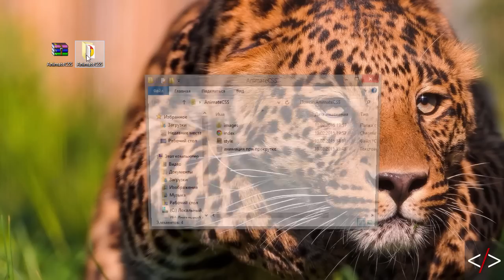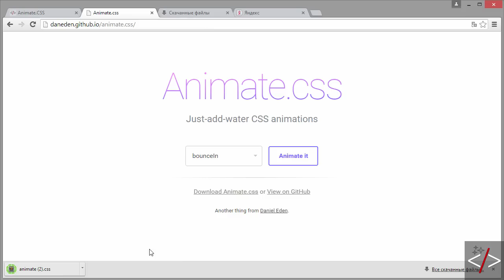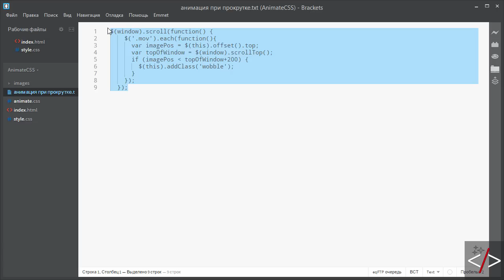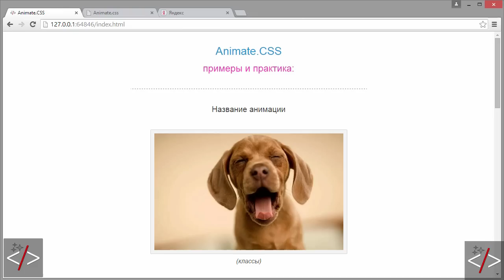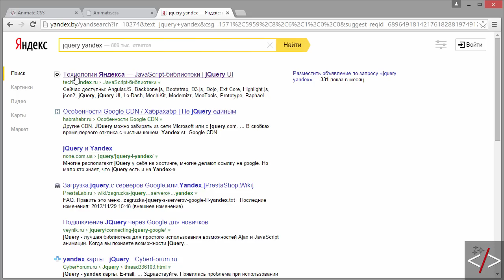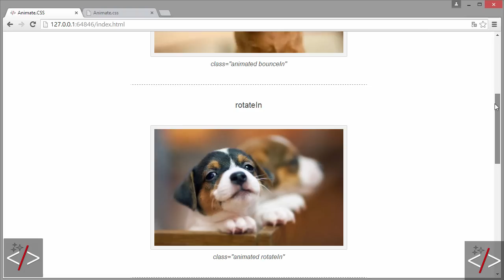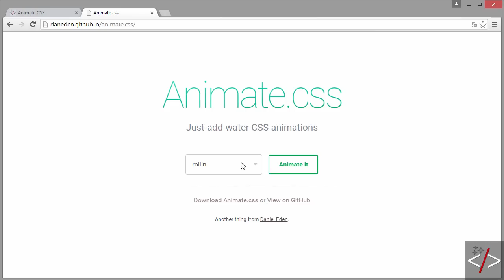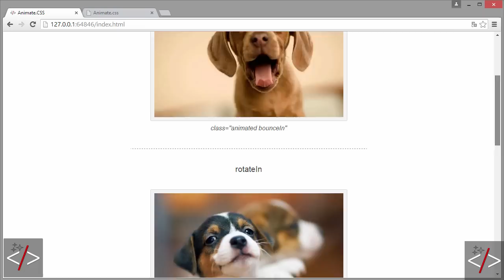Animate.CSS + анимация при прокрутке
Посмотрев этот урок, вы научитесь быстро и легко создавать анимацию для любых элементов вашего сайта. Вы на практике научитесь использовать скрипт Animate.CSS и заодно узнаете, как заставить работать анимацию при прокрутке страницы сайта.